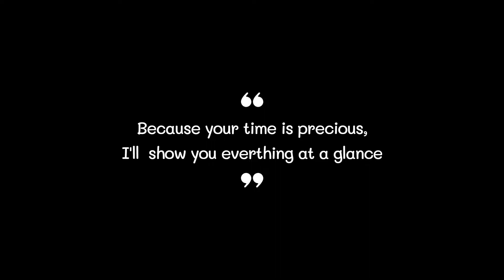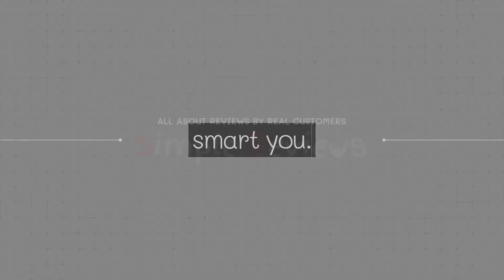Best Biotin 2022 (TOP5)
0:32
5. Amazon Elements Biotin ($22)

0:42
4. Sports Research Biotin ($33)

0:52
3. Nature Made Biotin ($15)

1:02
2. Nutricost Biotin ($14)

1:12
1. Nature’s Bounty Biotin ($16)

Biotin Biotins Best Biotin#Best Biotins